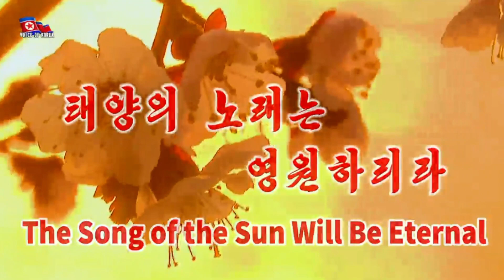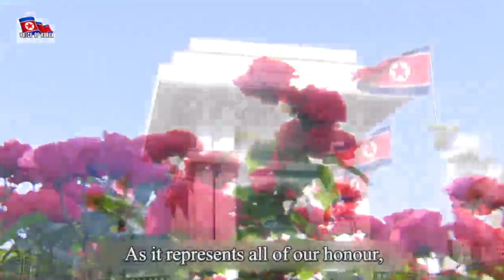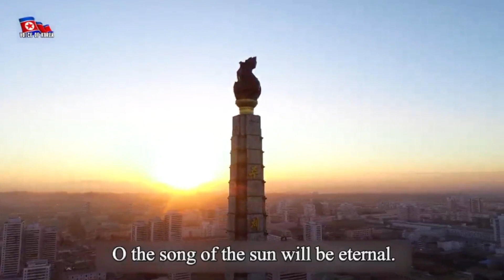The Song of the Sun Will Be Eternal [DPRK Song | English]